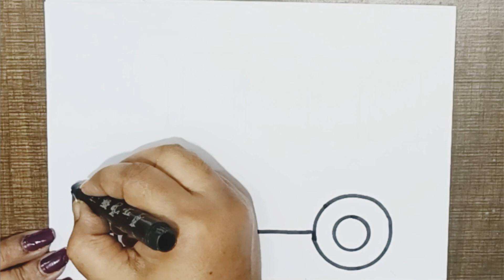School Bus Drawing// How to Draw a School Bus// School Bus Drawing Easy For Kids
School Bus Drawing easy steps
School Bus Drawing easy
how to draw school bus
easy school bus drawing
drawing school bus
bus drawing
easy drawing
easy drawing for kids
kids drawing
how to draw
drawing